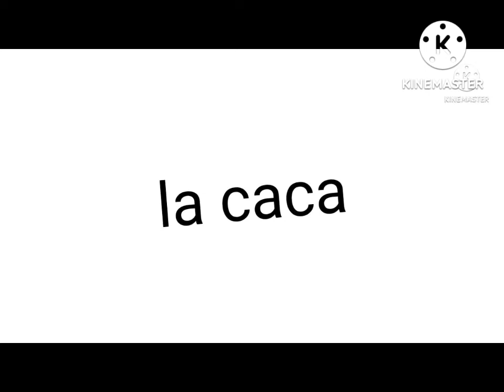la caca cometido un error día 18/7/2022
a las 3:00 horas de la tarde la caca comenzó